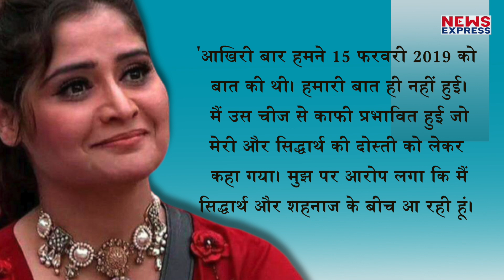Sidharth Shukla के निधन से टूट गईं Arti Singh, अब इस बात के लिए पछता रही हैं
बिग बॉस 13 के विनर और टीवी के जाने माने एक्टर सिद्धार्थ शुक्ला अब हमारे बीच नहीं है, लेकिन उनके का गम फैंस और एक्टर के बहाने भुल नहीं पा रहे हैं, शायद ही कोई ऐसा दिन जाता होगा, जिस दिन कोई सिद्धार्थ शुक्ला के बारे में बात नहीं करता हो, इसी बीच बिग बॉस 13 का हिस्सा रही और सिद्धार्थ की दोस्त आरती सिंह ने भी एक्टर को याद किया है...लेकिन आरती को अब एक बात का पछतावा हो रहा है,

rishabh
prashant